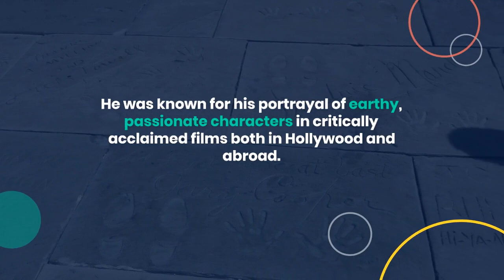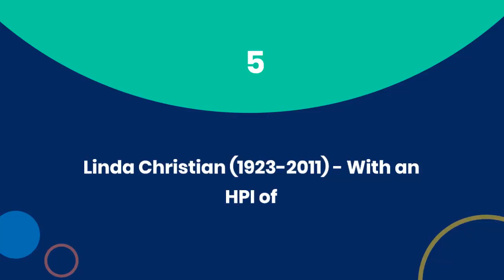"Legendary Mexican Actors: Exploring the Icons of Mexican Cinema !!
🎬🇲🇽 Dive into the rich tapestry of Mexican cinema as we pay homage to the legendary actors who have left an indelible mark on the silver screen. From the golden age of Mexican cinema to modern-day blockbusters, join us on a journey through the lives and careers of these iconic performers.

🌟✨ Celebrate the luminaries of Mexican cinema in this captivating exploration of legendary actors who have shaped the industry. From passionate romances to gripping dramas, we'll delve into the iconic roles and memorable performances that have made these actors household names.

🎭🌟 Step into the world of Mexican cinema and discover the trailblazing actors who have captivated audiences for generations. In this video, we'll shine a spotlight on the legendary figures who have defined Mexican cinema and continue to inspire aspiring actors worldwide.

🎥🌟 Join us on a cinematic journey through Mexico's illustrious film history as we pay tribute to the legendary actors who have graced the silver screen. From classic films to modern masterpieces, we'll explore the enduring legacy of these iconic performers and their contributions to Mexican cinema.

🇲🇽🎬 Explore the captivating world of Mexican cinema and uncover the stories behind the legendary actors who have become cultural icons. From beloved classics to groundbreaking performances, this video celebrates the talent and charisma of Mexico's most revered actors.

"Top 10 Most Famous Mexican Actors You Need to Know"
"Celebrating Mexican Talent: The Most Famous Actors from Mexico"
"Discovering Mexican Cinema: The Most Famous Actors of All Time"
"Unveiling Mexico's Finest: The Most Famous Actors in Mexican Film History"
"Mexican Superstars: The Most Famous Actors Who Have Shaped Mexican Cinema"
"Icons of Mexican Film: The Most Famous Actors from Mexico's Silver Screen"
"Mexican Movie Magic: The Most Famous Actors from South of the Border"
"Legends of Mexican Cinema: The Most Famous Actors Who Defined an Era"
"Mexican Screen Icons: The Most Famous Actors Who Captivated Audiences Worldwide""
Recently uploaded
New to you
History